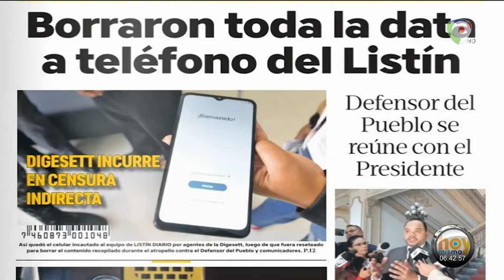Defensor del pueblo pablo ulloa golpeado por agentes de Digesett en el canodromo ¡ULTIMOS DETALLES!